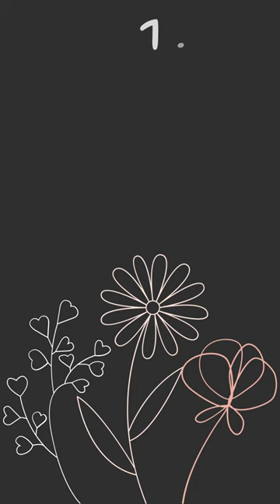10 youngest leaders in the world (2021)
10 youngest leaders in the world 2021.

1. Sebastian Kurz - Austria 35
2. Sanna Marin - finland 35
3.Mahamat Déby - Chad 37
4. Kim Jong-un North Korea 38
5. Assimi Goïta - Mali 38
6. Irakli Garibashvili - Georgia 39
7. Nayib Bukele - El savador 40
8. Jacinda Ardern - New zealand 41
9.  Luvsannamsrain Oyun-Erdene - Mongolia 41
10 Tamim bin Hamad Al Thani - Qatar 41